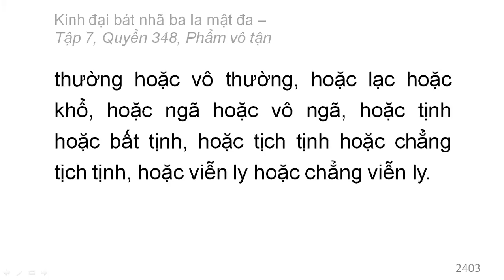Quyển 348: Kinh đại bát nhã ba la mật đa - Phẩm vô tận (rất hay) (348/600) (4)